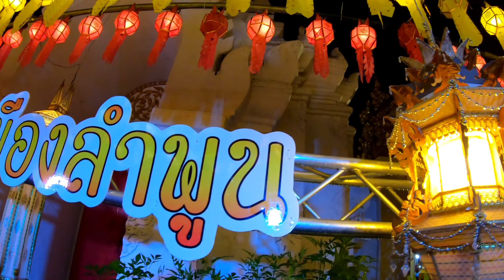อลังการ สวยงามสุดๆ โคมแสนดวงที่ลำพูน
งานโคมแสนดวงที่วัดพระธาตุหริภุญชัย ลอยกระทงปีนี้ไปเที่ยวชมกันครับ